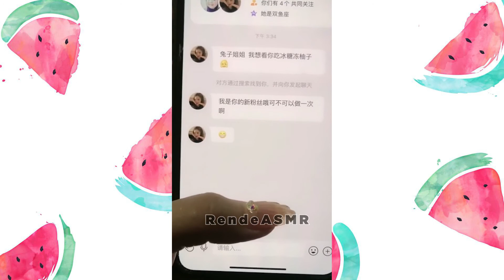ASMR EATING CHOCOLATE ICE CREAM - 얼음먹방 - 얼음 먹기 - 초콜릿 - 아이스크림 - 먹방 - 먹는 소리 - SATISFYING MUKBANG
THERE ARE SOME PLAYLIST FOR YOU